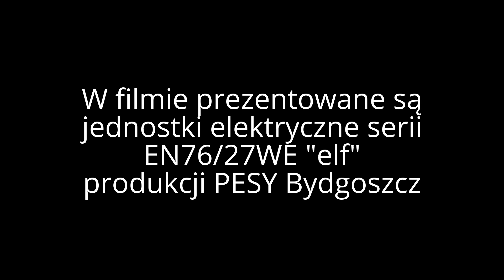Jednostki elektryczne EN76/27WE "elf"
Film prezentuje jednostki elektryczne EN76/27WE spółki PR, KW i KŚ.